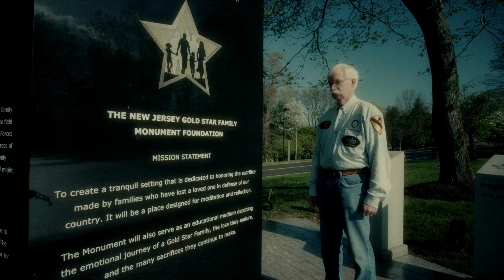Vietnam Rushes 3.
Rushes third version.
Producer - Tom Phillips